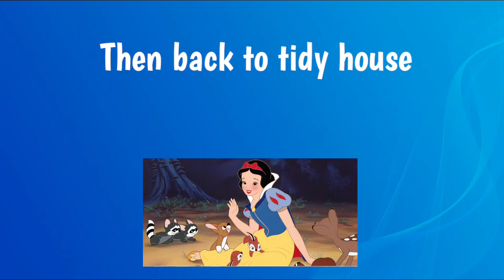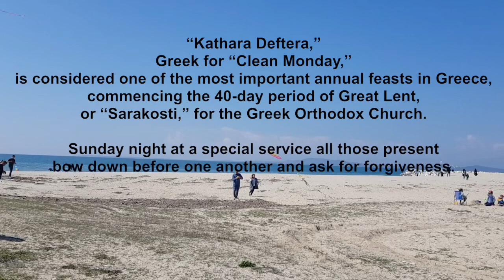On a wing and a prayer (van life) All good things come and go.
After spending 90 days ( 3 months ) I Bulgaria, having our wedding anniversary Caroline’s birthday Ian’s birthday Christmas New year and buying a house ( a lot can happen in a short time, also having mum come out to join us for 14 days, we nook have to leave.